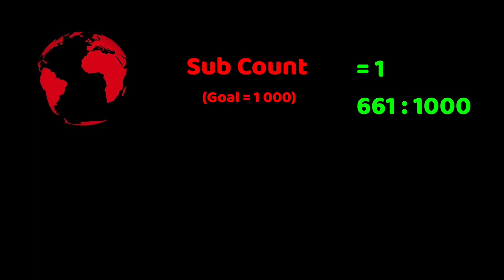PPN World News Headlines - 4 Jun 2023 • India's train crash • Chinese vs USA warships • Ukraine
► Sources:
00:00 - Zelenskyy issues grim warning ahead of counteroffensive
00:58 - At least 288 people killed in Indian rail crash
01:36 - Close call for Chinese, US warships
02:15 - Israeli soldiers, Egyptian guard killed in exchange of gunfire
03:01 - Submarine rescue ship will help salvage Cheollima-1 rocket
03:44 - Army takes back control of Somali military base
04:23 - Eight killed in Glebelands hostel shooting
05:10 - China is drilling a 32,808 feet deep hole